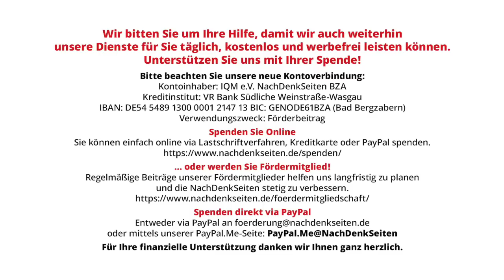Karlspreis für das Kriegs-Maskottchen (und noch mehr Preis-Propaganda …) | Tobias Riegel | NDS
Karlspreis für das Kriegs-Maskottchen (und noch mehr Preis-Propaganda …) | Tobias Riegel | NachDenkSeiten-Podcast | 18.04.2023

Karlspreis für Selensky. Kulturveranstalter, die rassistische Kriterien von Ukrainern akzeptieren. Ein neues deutsches „Ukraine-Zentrum“, mutmaßlich für antirussische Meinungsmache. „Völkische“ Kriterien gegenüber Sportlern. Und noch mehr: Hier folgt eine unvollständige Übersicht über aktuelle Vorhaben in der Kulturpropaganda. Ein Kommentar von Tobias Riegel.

Artikel veröffentlicht am: 18. April 2023 um 12:06
Autor: Tobias Riegel
Sprecher: Tom Wellbrock
Titelbild: Salma Bashir Motiwala / Shutterstock